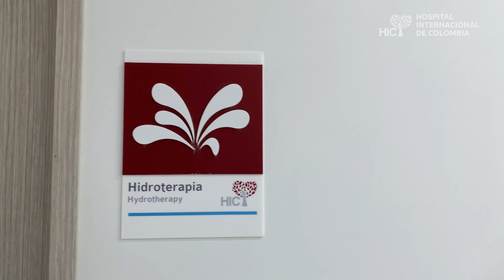4 años de servicio - Unidad de Quemados HIC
4 años de compromiso, entrega y atención integral a los pacientes de la Unidad de Quemados del HIC 🏥 apoyando su recuperación física, emocional y social👳🏻‍♀️👳🏻